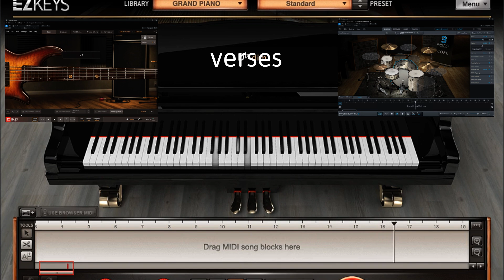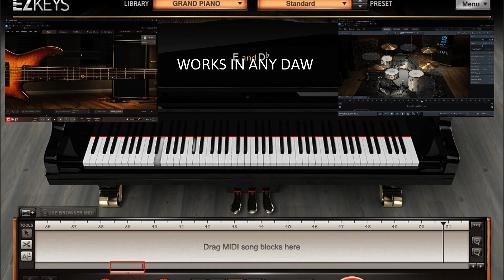COUNTRY SWING PIANO MIDI BUNDLE DEMO 2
Produced in the style of Dwight Yoakams' Guitars Cadillacs. Includes piano, bass and drum patterns: intros, verses, choruses, leads, endings and left hand patterns. Includes piano bass and drums MIDI files. Intros, Verses, Choruses, Leads, Endings.